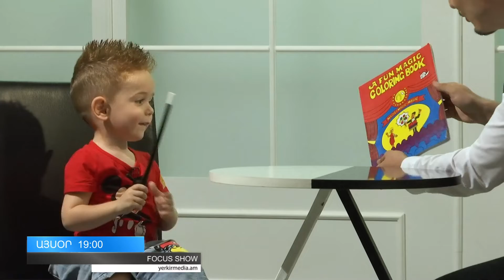FOCUS SHOW Գագիկ Դանիելյանի հետ. Այսօր 19։00 ԵՐԿՐԻ եթերում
FOCUS SHOW Գագիկ Դանիելյանի հետ

Այսօր 19։00 ԵՐԿՐԻ եթերում